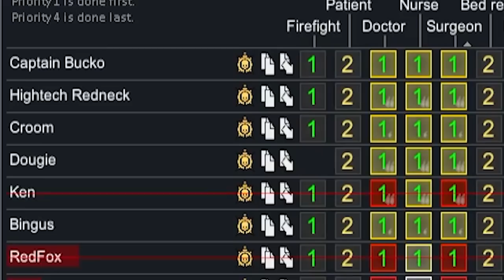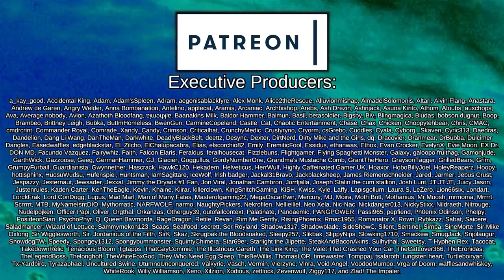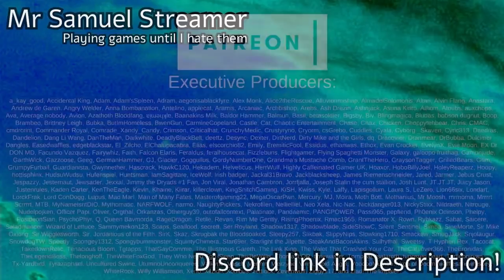Eating Archostations with Weaponised Mechanites | Rimworld: Pirate Space Race #30